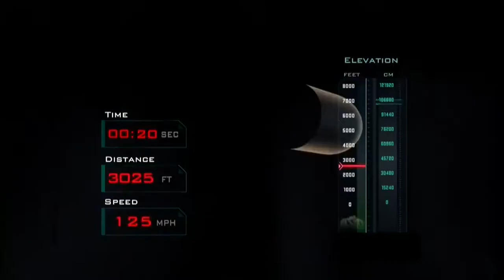1000 Ways To Die: #171 Nite Capped